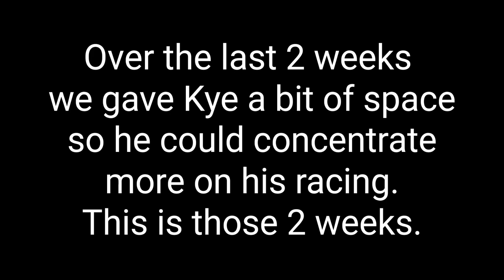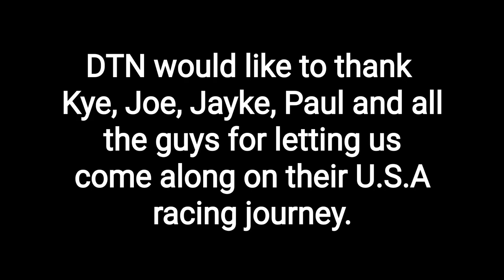U.S.A Crew Diaries #11. Hear from Kye Blight on his last leg of his American tour.